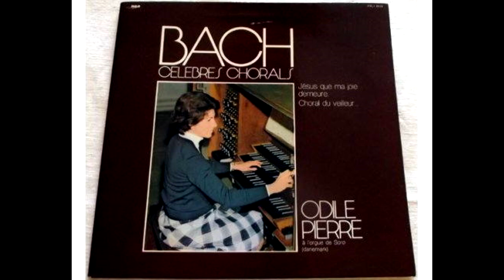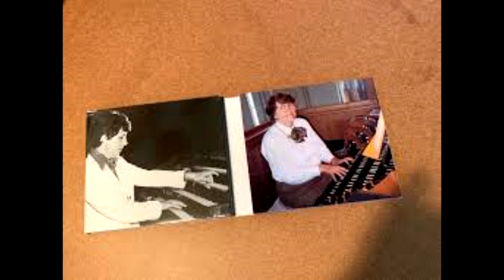8ème symphonie de Charles-Marie Widor, Odile Pierre à ND de Paris. Concert du 21/12/1986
No.8, Op.42 No.4
Récital à Notre Dame de Paris en décembre 1986.
Date à vérifier !
J'avais joué le dimanche précédent, mais je n'ai pas retrouvé le programme.
Le 1er concert du mois avait été donné par son élève Michael Matthes.